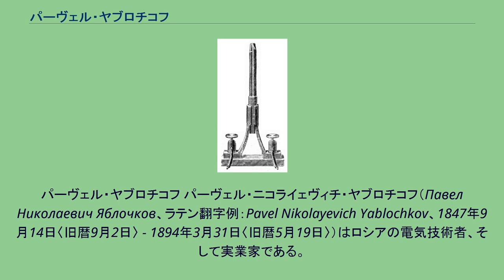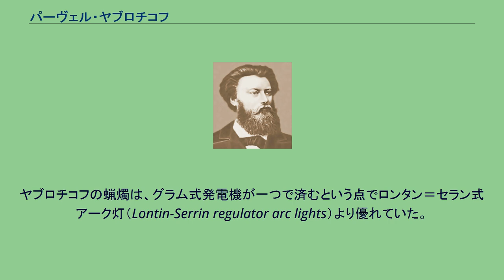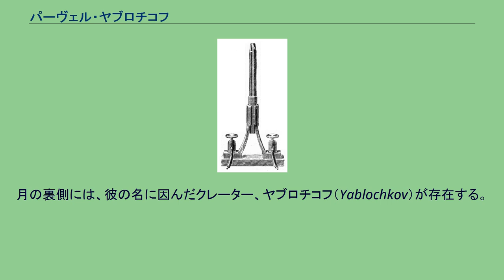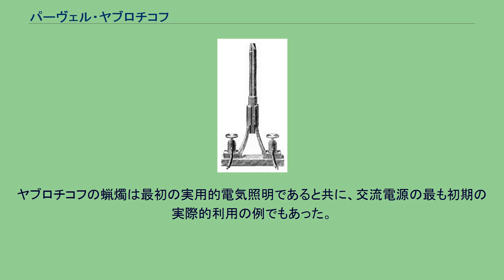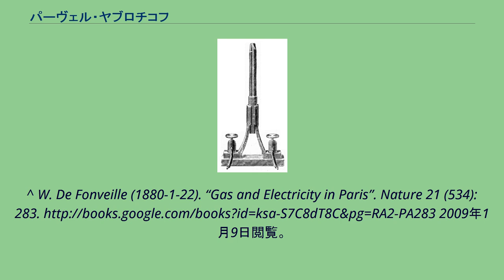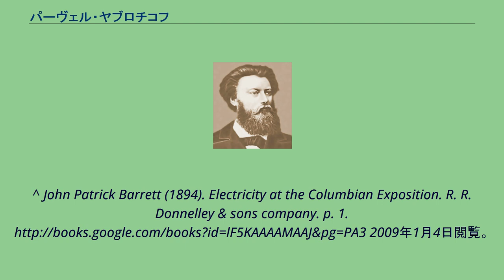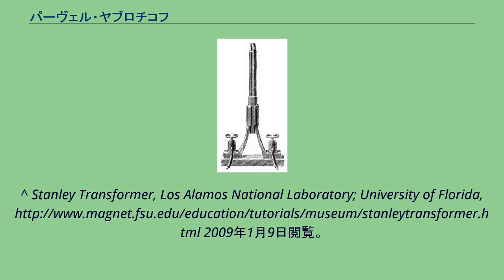パーヴェル・ヤブロチコフ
パーヴェル・ヤブロチコフ パーヴェル・ニコライェヴィチ・ヤブロチコフ（Павел Николаевич Яблочков、ラテン翻字例：Pavel Nikolayevich Yablochkov、1847年9月14日〈旧暦9月2日〉 - 1894年3月31日〈旧暦5月19日〉）はロシアの電気技術者、そして実業家である。
「ヤブロチコフの蝋燭」（炭素棒アーク灯の一種）の発明者として知られる。
サラトフ州出身。
ムィコラーイウ工科大学で軍事工学を学んで1866年に卒業。
1869年にはサンクトペテルブルクのガルヴァーニ電気技術専門学校を卒業した。
陸軍で兵役に服した後、モスクワへ行き、モスクワ＝クルスク間鉄道社の電信局長に任命された。
彼は電気工学の実験をするための工房を開設した。
これは彼が後に電気照明、電気仕掛けの機械、ガルヴァーニ電池、蓄電池などの分野で発明と改良を成し遂げる基盤となった。
ヤブロチコフの蝋燭 ヤブロチコフの代表的な発明は、世界初の実用的なアーク灯である。
従来のアーク灯は電源装置に加えて、それ以上に煩雑なメカニズム（電極間の距離を調整する機構）を必要としていたが、彼のアーク灯ではその機構が排されたのである（後述）。
彼はパリに行き、「電気ロウソク」のサンプルを作り特許を取得した（フランスでの特許№ 112024, 1876）。
彼がゼノブ・グラムの直流発電機を単相交流発電機に作り変え、それを電源として自分のアーク灯を一つの完成された電気照明システムと言えるまでに洗練したのは、パリでのことであった。
ヤブロチコフ・システムが初めて公共の場で使われたのは1887年10月のことで、6つのアーク灯が据え付けられ、ルーヴルのマレンゴ市場を照明した。
1880年までには、このシステムは120のランプを備えるようになり（一度に点灯可能なのは84）、二年半のあいだ毎晩運用された。
ヤブロチコフにとって、1878年のパリ万国博覧会は自らの発明を世界に見せ付ける絶好の機会であった。
Z・グラムの宣伝活動も功を奏し、オペラ座大通りの半マイルに渡って64個のアーク灯を設置することに成功した。
1878年2月に初点灯。
ヤブロチコフの蝋燭は高電圧を必要とした。
また7マイルもの回路に送電して点灯することは、成功に漕ぎ着けてからまだ日が浅かった。
ヤブロチコフの蝋燭は、グラム式発電機が一つで済むという点でロンタン＝セラン式アーク灯（Lontin-Serrin regulator arc lights）より優れていた。
パリ競馬場にあった20基のセラン灯と20基の発電機は、1880年から（2年の歳月をかけてその性能が試験された）68基のヤブロチコフ・キャンドルと3基の発電機に取り替えられていった。
1878年のパリ万博での宣伝効果はガス会社の経営を悪化させ、それがやっと回復したのは1880年のことであった。
フランス、イギリス、アメリカの実業家たちはヤブロチコフの特許の使用権を得るべく奔走した。
アーク灯に関する特許の一部として、ヤブロチコフはファラデーの電磁誘導の法則を利用し、継続的に高圧電流を得る方法を述べた。
すなわち一次コイルが交流電源につながれ、二次コイルが数個の「ロウソク」に接続されたのである。
当時は注目されなかったが、変圧器を用いて同じ交流回路から違う電圧を得ることは、今日の送電・配電システムの先がけとなるものであった。
特許の文面ではこの仕組みを以下のように述べている。
「単一の電源により、複数の電灯を異なった明るさで光らせることを可能にする」。
1879年、ヤブロチコフは「発明家ヤブロチコフ電気照明会社」を設立し、ペテルブルクで軍艦および工場用の電気照明器具を生産した。
1880年代の半ばから、ヤブロチコフは発電の問題に専念するようになった。
彼は今日のコイルの特徴の多くを備えた「電磁気発電装置」を建造した。
ヤブロチコフは化石燃料の化学的エネルギーを電気エネルギーに変換する方法について、広範な研究を行なった。
アルカリン電解液を使ったガルヴァニ電池を考案し、再充電可能な電池（二次電池）を作り出した。
ヤブロチコフは電気工学展覧会（ロシア：1880および82年。パリ：1881および89年）に参加した。
また第一回電気技師国際大会議にも出席した。
1947年、ソ連政府は電気工学の分野における優れた業績に対して「ヤブ...